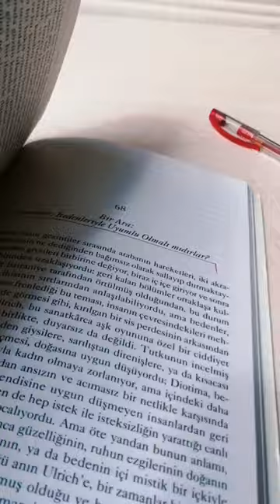'Robert Musil, Niteliksiz Adam'